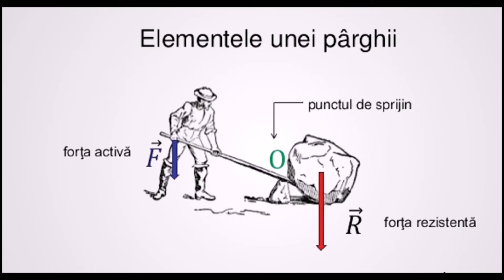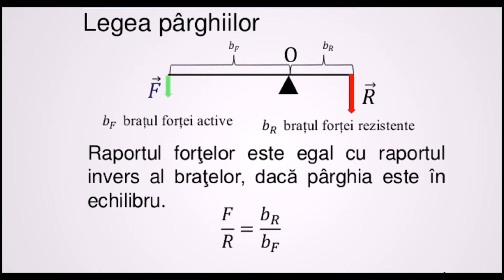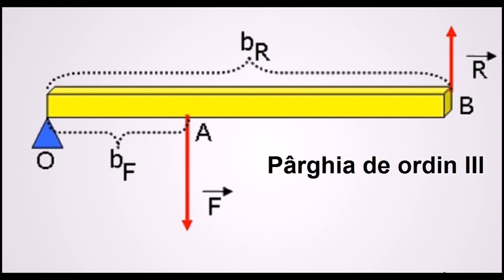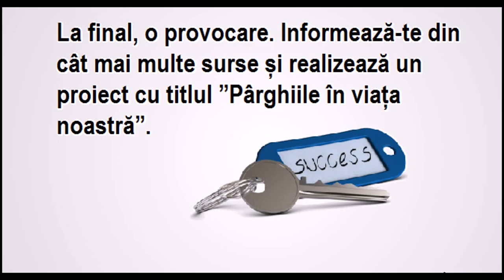Mecanisme simple - Pârghia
Resursa video prezintă elevilor pârghiile și legea lui Arhimede pentru pârghia în echilibru, precum și cele trei tipuri de pârghii cu aplicații în viața reală. Este realizată cu instrumenntul web 2.0 explee și descărcată apoi ca video.
Se poate folosi atât în clasa față în față, cu videoproiector și ecran, cât și în cadrul orelor online, sincron sau asincron.
De asemenea, poate fi folosită și în clasa inversată- flipped classroom.
Resursa poate fi integrată în lecția ”Mecanisme simple.
Pârghia. Fundalul sonor poate fi dezactivat, în caz că profesorul dorește să ofere propriile explicații.
Timp (vizionare și discuții): 30 min.
Contextul de învățare  Resursa este utilă în fazele de formare sau de exersare.

Autor: Cristina Nicolaita